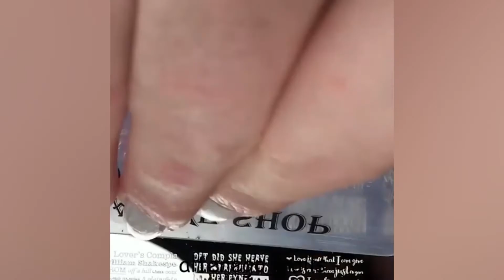Best Of Nail Art Designs #3 💄💄💄 Beauty Tutorials Compilation 💋💋💋